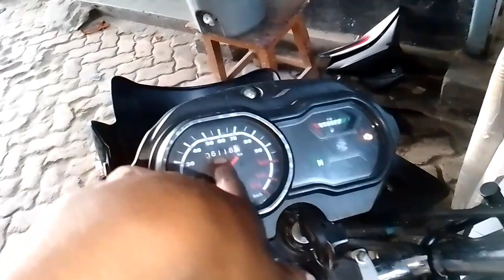Bajaj Platina 100es Starting Prablam, बाइक चलते-चलते अचानक से सारा सिस्टम बंद।।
Bajaj platina 100es starting prablam.

TVS Apache missing problem

TVS XL 100 clutch shu change

TVS sport mileage setting

Royal Enfield bullet service

Hero Passion Pro armature magnet coil change

Honda Activa carborator cleaning

Jupiter scooty barriator problem

CD down CD Deluxe current problem

Pulsar p 150 bs6 soccer repair

Hero Maestro scooty battery change

TVS Radeon kick slip kare To Kya Karen

Hero Splendor xtake pickup problem

Yamaha R15 Central Bus change

Platina new model magnet

Bike